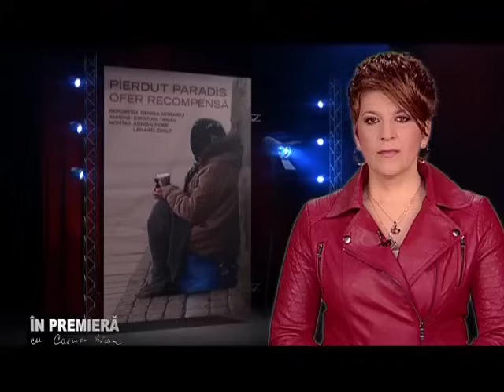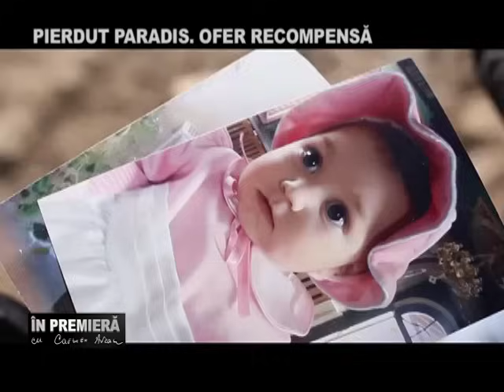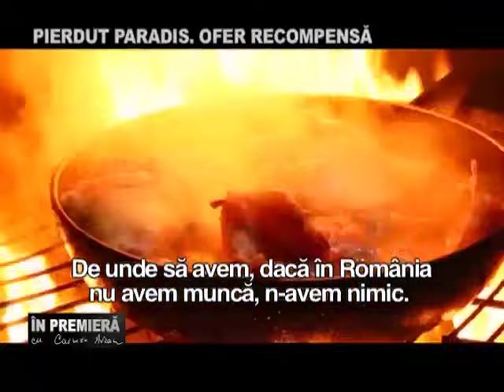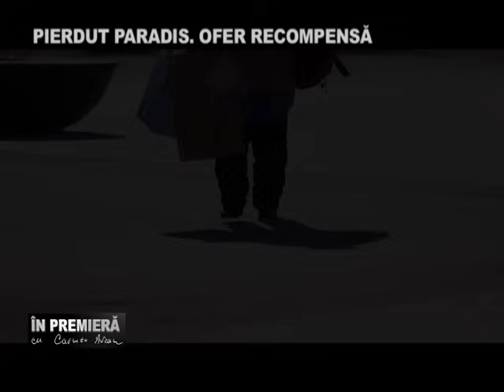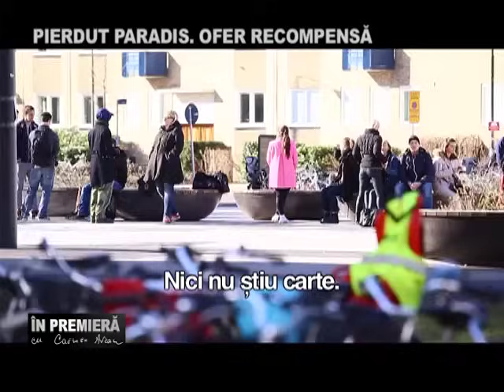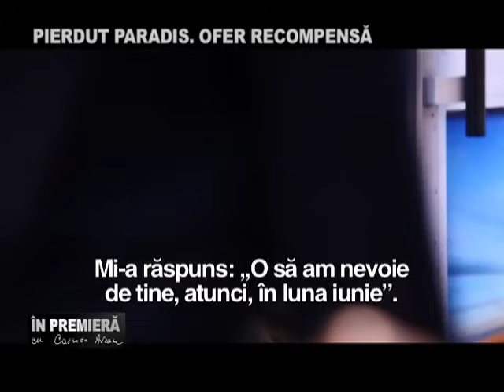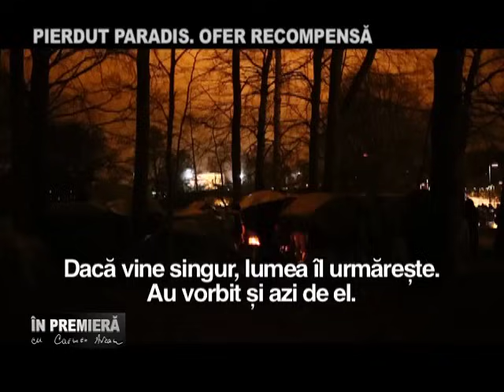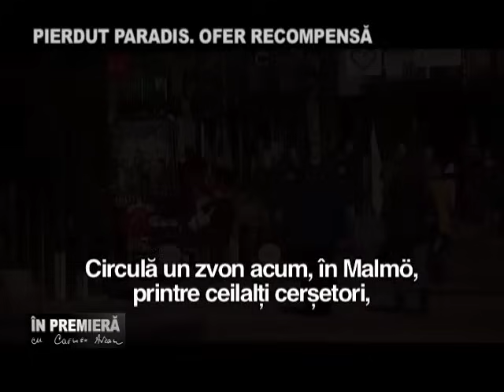Fac sute de mii de euro din cersit in Suedia. Au masini de lux si vile scumpe! Partea 1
PIERDUT PARADIS. OFER RECOMPENSĂ
Uite cum fac zeci de mii de euro din cersit in Suedia. Au masini de lux si vile scumpe! Partea 1